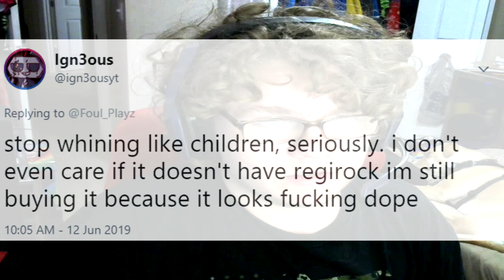NEW POKEMON! AND IS THE POKEMON COMMUNITY TOXIC AGAIN?